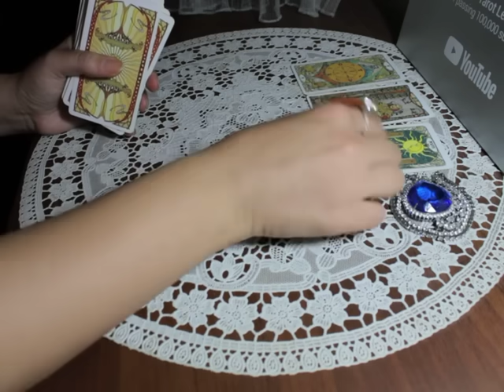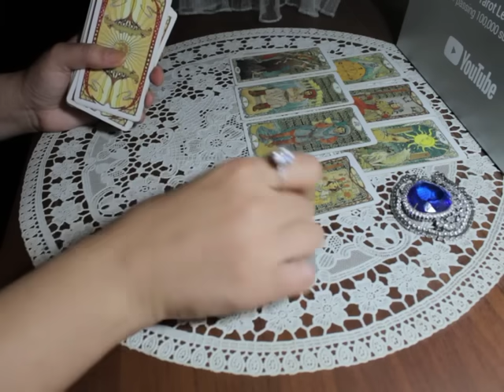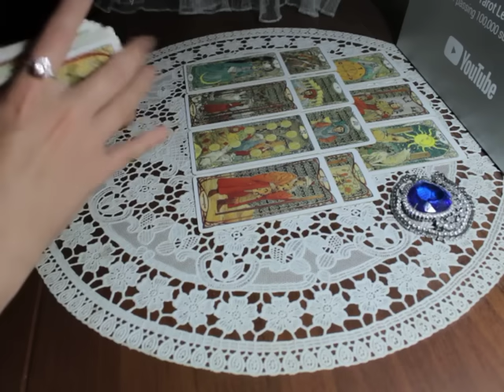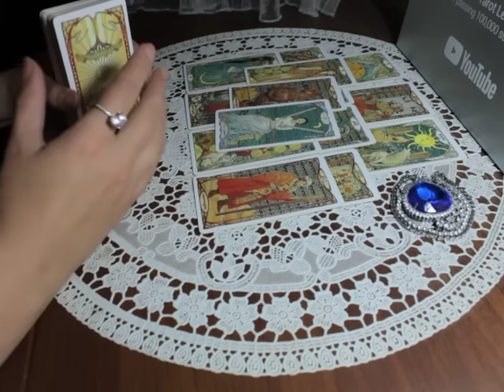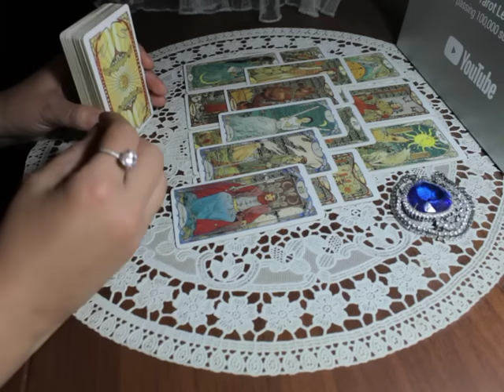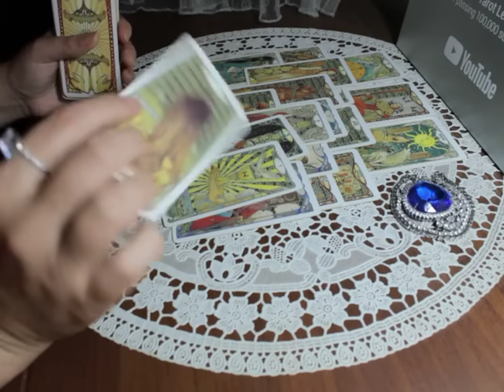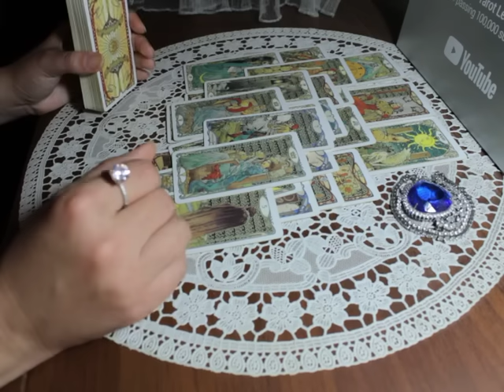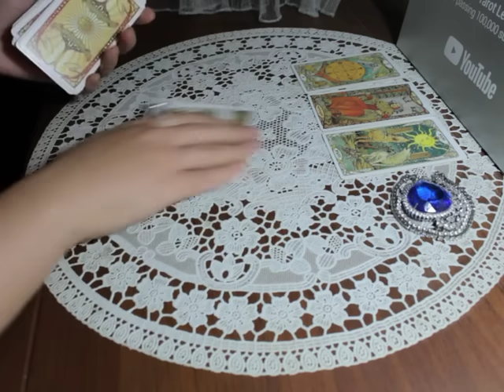О чем узнаете со дня на день?Что Вселенная вам возвращает?!